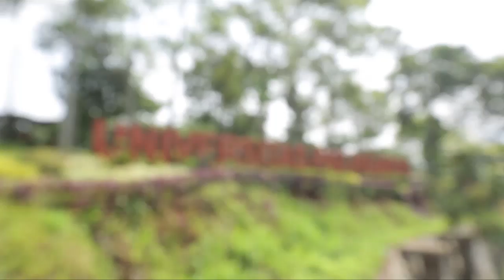Breakout - Behind The Scene Goes To You Unpad